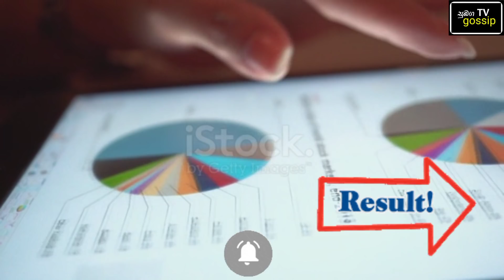ශිෂ්‍යත්ව ප්‍රතිඵල ප්‍රමාදයට හේතුව මෙන්න Grade 5 Scholarship Exam Result Release | Subaga Tv gossip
Grade 5 Scholarship exam result released 2021
Cut of marks announced |

Grade 5 Scholarship Exam Result Release problem

මෙම තොරතුරු සාමාජ මාධ්‍ය තුළන් ලබා ගත් කරුණු බව කරුණාවෙන් සළකන්න

breaking news
breaking news today
news today
braking new today sri lanka
today news
gossip lanka
news
today breaking news
hot news
news sri lanka today
ada derana breaking news today
derana live
gossip
hot news today
ada derana news today
curfew news today in sri lanka
sri lanka news
hot news sri lanka today sinhala
bekin news
bekin news today
sri lanka
pasal arambaya today news
derana news
gtv
news live
olympics 2021 swimming
konde diga kello
sama francis
school start date 2021 sri lanka
breaking news sri lanka today
tokyo olympics 2021 live
aniqah gaffoor
braking news
lockdown sri lanka
t 20th cricket live today
braking new today sri lanka ada derana
pareiyan ella
hot news sri lanka
පාසල් ආරම්භ කරන දිනය
gossip lanka news sinhala
derana education
latest news in sri lanka
news live sri lanka
piumi hansamali කුක්කු
piyumi sewwandi smoking
sinhala film
live news
gindari 3 full movie 2020
gossip lanka hot news sinhala
lanka news today
news sri lanka
olympic sri lanka
tattoo sri lanka
deweni inima today
match live
olimpik tokyo 2021 sri lanka swimming
today news sri lanka
lockdown news
olympics sri lanka 2021
pasal patan ganna dinaya 2021
deweni inima
tv derana live
olympics 2021 sri lanka swimming
olympics sri lanka
sri lanka news today sinhala
2021 olympics
cricket live match today online
kosthapal punyasoma full movie
olympics 2021 live sri lanka
sri lanka lockdown
sri lanka olympics
sri lankan news today
today match live
breking news
sl news
sri lanka olympic team 2021
teeniya
derana breaking news
derana breaking news today
live cricket
live match
today hot news
2021 olympics sri lanka
konde diga kellange tiktok
piyumi sewwandi
today cricket match live
today hot news sri lanka
breaking news today derana
news first
piumi sewwandi hot
piyayuru tattoo
piyumi
sri lanka latest news
sri lanka olympic
swimming olympic games tokyo 2020
tattoo
ada derana news
breaking news today live
cricket live
derana breaking news today sinhala
gindari 3 movie full
latest news
tattoo paradise sri lanka
teachers strike today news
tokyo olympics 2021 swimming
ada derana
anika gafoor
hiru tv live
match
news lanka
olympics 2021 swimming sri lanka
pasal patan ganne kawadada
piumi sewwandi
sri lanka gossip
tokyo olympics sri lanka
breaking news in sri lanka
gindari 3
shevin and sama
shevin chithalka
tokyo olympic sri lanka
vijayaba kollaya full movie
දරු ප්රසුතිය
2021 olympic sri lanka
breaking news sinhala
gossip sri lanka
kolaba sanniya return full movie
korona news sinhala
lanka a news
olimpik tokyo 2021 swimming
ran kevita 2 full movie
sri lanka lockdown news tamil
swimming olympics 2021
today live cricket match
2020 tokyo olympics
ada derana education channel
ada derana education live today
ada derana live
adaderana.lk live
breaking news sirasa tv today
brekin news
colombo film
derana education channel live
embam
kolamba sanniya කොළඹ සන්නිය sinhala full movie
live cricket match
milka gehani
nayanathara wickramarachchi hot deweni inima
olympic 2021
school patan ganne kawadada 2021
sl news today
tokyo olympics 2021 live sri lanka
tokyo olympics 2021 sri lanka team
ගින්දරි 3
ada breaking news
aniqah gaffoor olympics
breaking news in sri lanka today
breaking news live
curfew news today
husma full movie
lankawe konde diga kellange tiktok
nc tv
sirasa news
tv derana breaking news today
husma film
nayanathara wickramarachchi
news sinhala